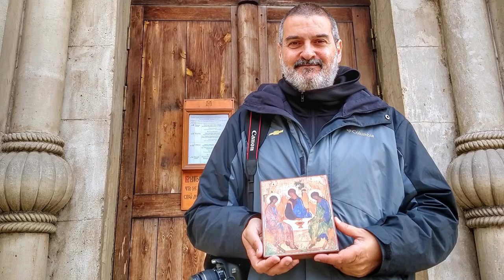Qué son las FAKE NEWS y cómo hacer para no caer en ellas❓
César Dergarabedian es periodista en medios de comunicación, nos viene a hablar de las FAKE NEWS y cómo hacer para no caer en ellas.

El foco principal de su trabajo periodístico está sobre las tecnologías de la información y la comunicación.

Ganador del Premio Sadosky a la Inteligencia Argentina 2007 en las categorías de investigación periodística y de innovación periodística; del premio al Mejor Trabajo Periodístico en Seguridad Informática otorgado en 2009 por la empresa Eset Latinoamérica y del premio PONG 2017 al mejor instagramer del año.

Impacto de Vida #36